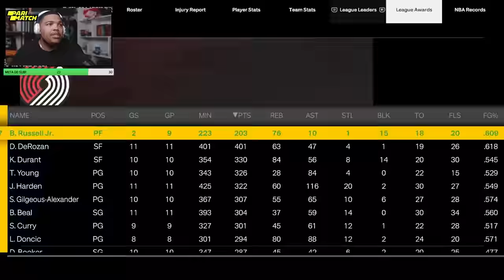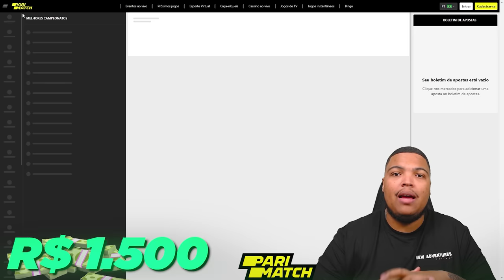ELES QUEREM ME TROCAR PRA OUTRO TIME! - NBA 2K23 MyCareer Legendado #10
Cadastre-se no Parimatch, aposte e ganhe um bônus de 100% com meu código promocional: JOTA

Nesse 10º episódio entramos em uma das maiores polêmicas da temporada: o nosso GM quer nos trocar para outro time mesmo com nosso BRJr assumindo o time!